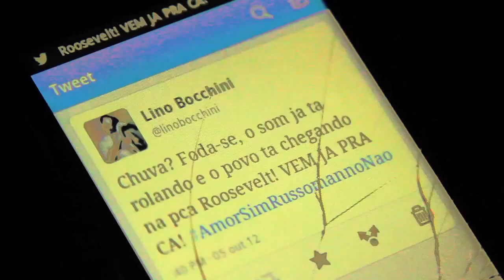Amor Sim Russomanno Não